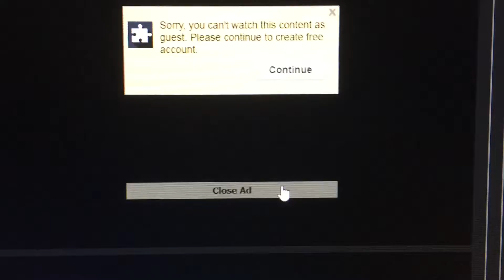It's just sad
Ps I hate Sakura